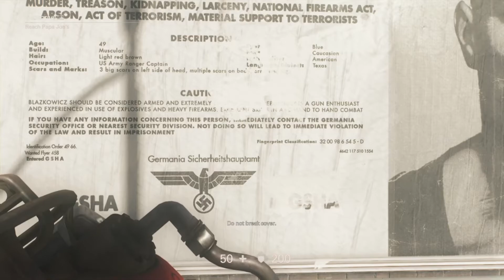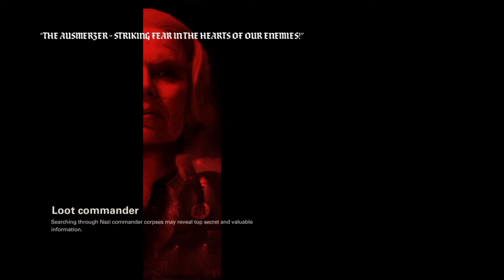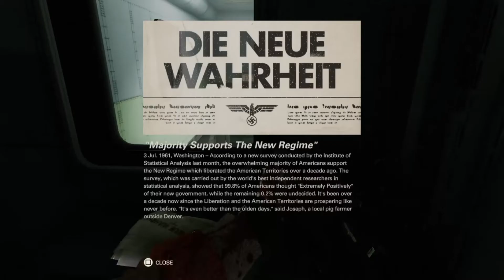Wolfenstein II: The New Colossus - Part 5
We are now in Roswell, New Mexico. The mission objective is to destroy a Nazi base and blow it sky high to let the American people know that the fight against the Nazis is back on. Once Roswell is blown sky high, William returns to a place he called home and has memories of a little black girl named Billie.